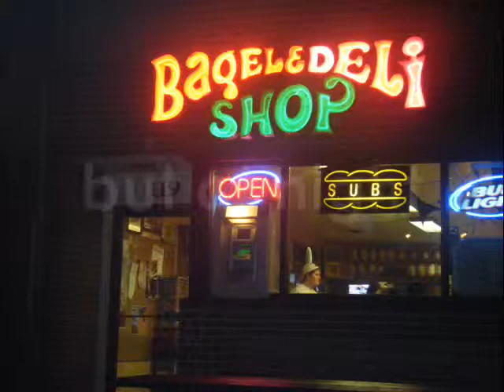bagel & deli: day and night